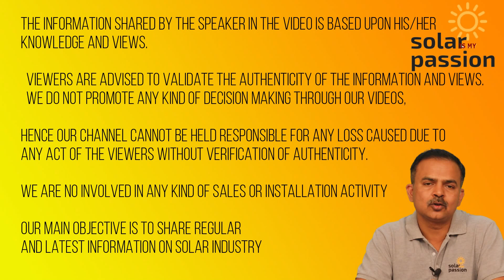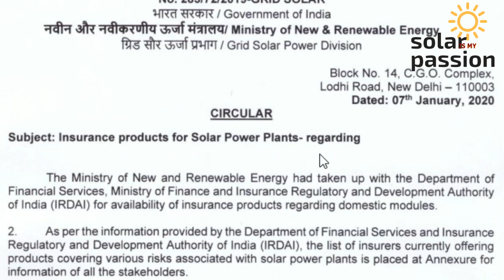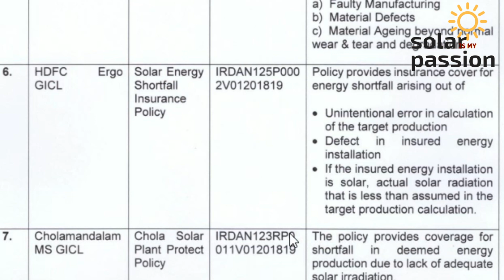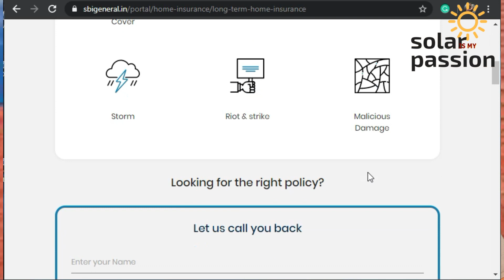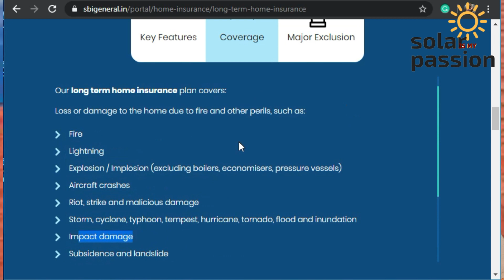ऑनलाइन सोलर इन्शुरन्स | Online solar insurance | solar system insurance | solar rooftop insurance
Online solar system insurance - estimate - documents required - online insurance policy - oriental insurance

Solar Insurance for all Rooftop Solar plants
All systems installed in the last 3 years
From Rs. 50,000 to Rs. 1 crore.
On-Grid, Off-Grid, and Hybrid
Risk Covers include:
Solar panels uprooting due to high-speed winds.
Theft / Burglary
Fire (any reason)
Damage to the Solar system due to external physical objects such as animals, falling trees, etc.
Storm, Tempest, Inundation, Flood, Earthquake, Terrorism, etc
Includes Remote maintenance consultancy
Claims are processed by Oriental Insurance directly

Solar Installers can also create a login on our platform and offer Solar Insurance in their product offering for their existing and new customers.